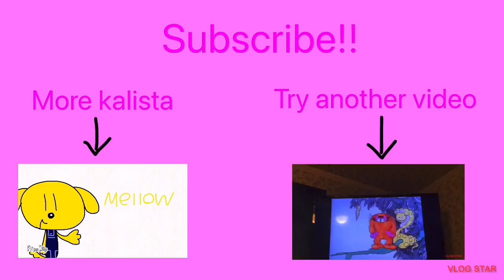Genderblocks (for Joe Elliot)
In the making of the channel:
About the kalista's channel:
Meet kalista and her friends:
Kalista